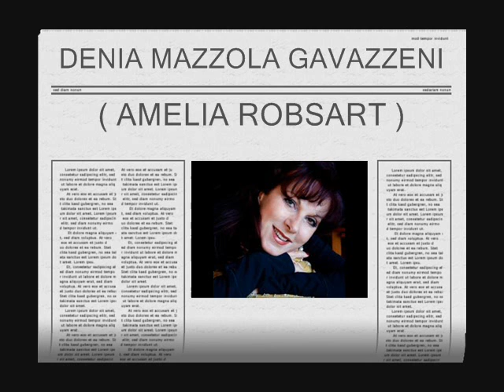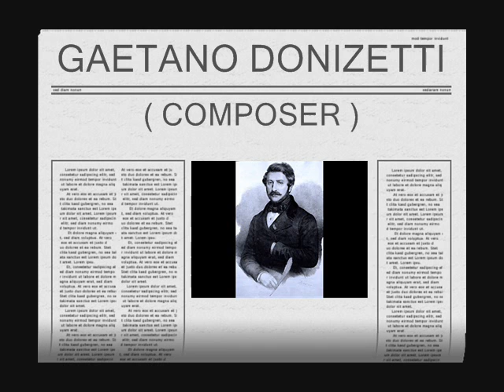Denia Mazzola Gavazzeni & Joseph Kundlak - Dal genitor che fea... Conoscer mi basti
FAN PAGE OF GAETANO DONIZETTI

Duet of Amelia Robsart & Leicester
Opera - Elisabetta en el castello de Kenilworth
Composer - Gaetano Donizetti
1989

LYRICS :

AMELIA
Dal genitor, che fèa
lieti per me i suoi giorni,
tu fosti... anima rea!
Che m'involasti... e Amelia
a te con alma pura
seppe immolar natura,
dover di figlia... tutto...
del padre il pianto... il lutto
della famiglia invano
il piè trattenne...

LEICESTER
(Oh, Dio!)

AMELIA
Tu lo volesti,
ed io tutto obbliai per te!

LEICESTER
Sappi...

AMELIA
Segreto nodo
tu mi chiedesti...

LEICESTER
É vero...
Ma...

AMELIA
Del tuo cor sincero
me sol beando allora,
la man ti diedi...

LEICESTER
E ancora...

AMELIA
Or raddoppiando offese,
spinto a novelle imprese,
mi chiudi, e prigioniera
son di Warney perché?
Questa è la fé primiera,
che un di giurasti a me?

LEICESTER
(Che mai dir? Convinto io sono...
su quel labbro un Dio si esprime!
Quale orror nell'alma imprime
il suo ciglio accusator!)

AMELIA
(Tace ancora, e non mi cura!
Non risponde a' detti miei!
Non v'ha speme... Io già perdei
ogni impero sul suo cor!)

LEICESTER
Cara, mel credi: io ti amo...
Al ciel, che mi ode, il giuro!
Per te respiro, e bramo
farti felice... almeno
soffri, che occulto sia
il nostro imen per poco,
e poi la sposa mia
Brittannia in te vedrà.

AMELIA
Non cedo...

LEICESTER
Elisabetta,
che il mio castello onora,
il mio ligame ignora.

AMELIA
Lo sappia, e da me stessa...
Il voglio! Al mio decoro
onta è l'indugio: io sono
grande nel mio candor!
Schiude le vie del trono
anche virtude, onor.

LEICESTER
Conoscer mi basti,
ingrata! il tuo cor!
No... in me non amasti
che il solo splendor.
Ma un'anima altera,
superba, ambiziosa,
non è la mia sposa,
non merta il mio amor!

AMELIA
Ah! tutto mi addita,
che un rio seduttor
quell'alma ha rapita
a un tenero ardor!
Ma compi, o spietato!
il barbaro eccesso!
Mi uccidi tu stesso,
e saziati allor!

AMELIA e LEICESTER
Affanni! sospiri!
Tormenti! martiri!
Qual cor potrà reggere
al vostro rigor?
Partono per vie opposte.